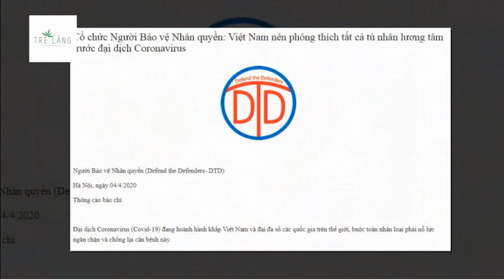Đòi trả tự do cho đám chống phá trò hề trong mùa dịch CoVid